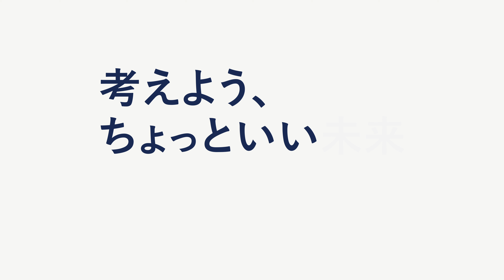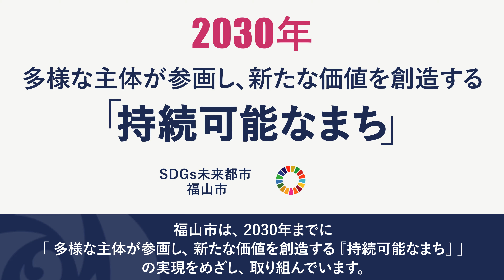考えようちょっといい未来 福山市ＳＤＧｓ啓発動画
ＳＤＧｓは、いまや世界の共通言語として、企業、団体、大学、金融機関などで、取り組みが推進されています。
本市は２０２３年５月に「ＳＤＧｓ未来都市」に選定され、ＳＤＧｓ達成に向けた取組を更に推進していくこととしています。
この動画では本市におけるＳＤＧｓの取り組みや方向性をご紹介します。

▼詳しくはこちら（福山市ＳＤＧｓ推進プラットフォーム）